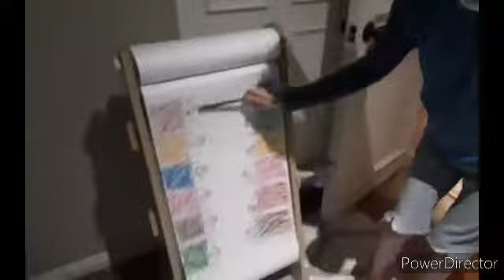🗡Among us in the real life challenge🤫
En este video jugaremos among us en la vida real junto a Palo, BELU, Lukytron y Maxo ,¿quien creen que será el impostor? ¡Disfruten!

6 Likes para segunda parte

Linox Craft PLUS (Canal Plus)💙